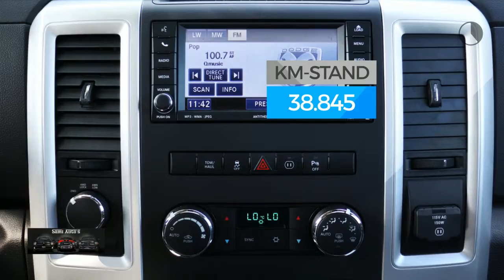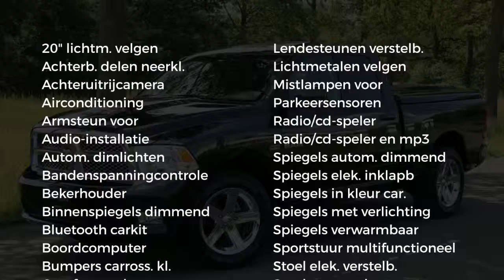Dodge Ram 1500 | SPORT | Nieuw staat | MARGE | 5.7 V8 | 4x4 | Quad Cab 6'4 | Wij hebben te koop een